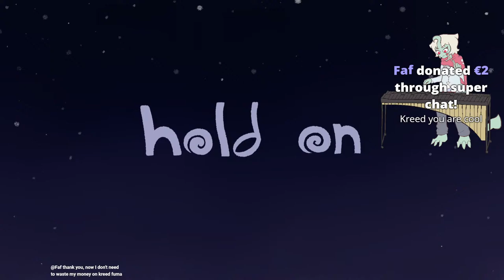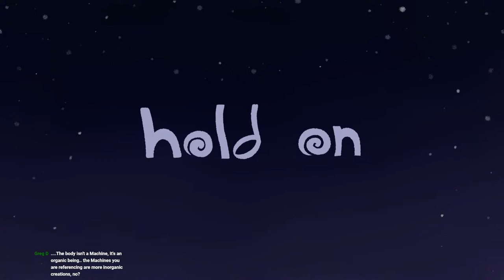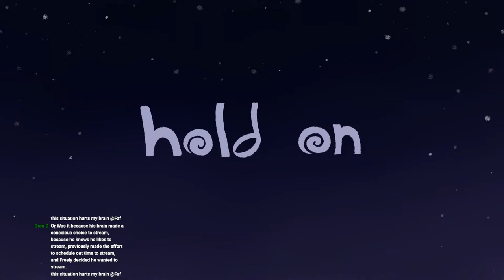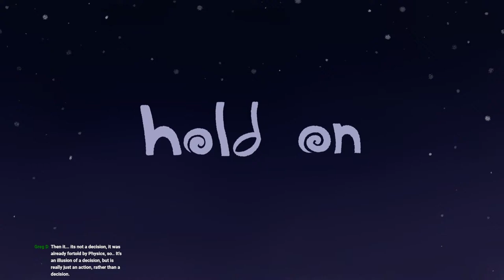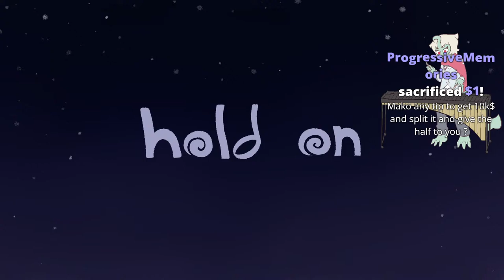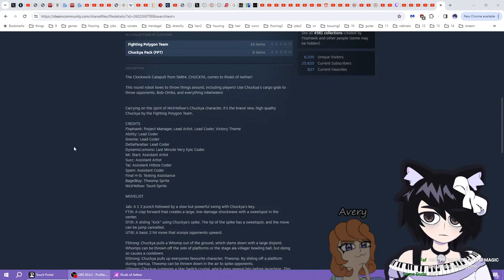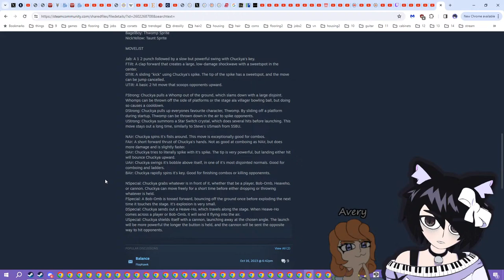professional brain diminisher [The Finals, Rivals of Aether]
-All amounts are in US Dollars and must be exact to activate the bonus effect.
-All donations of $1 or greater have their messages shown and read aloud by breathy robot.

Effects list:
$2: Head bonk
$3: Head pat
$8: I try to fit "nya" and other cat sounds into as many words as possible for a few minutes
$10: 10 minutes in shame cube
$500: Instantly shut down my computer and end the stream

STREAM SCHEDULE:
Tuesdays at 3pm EST, Thursdays and (sometimes) Sundays at 6pm